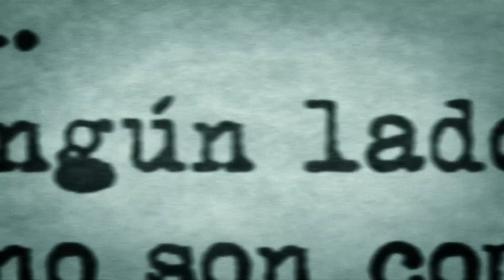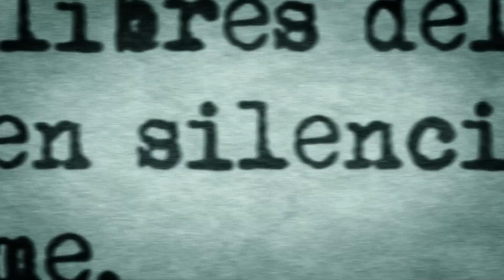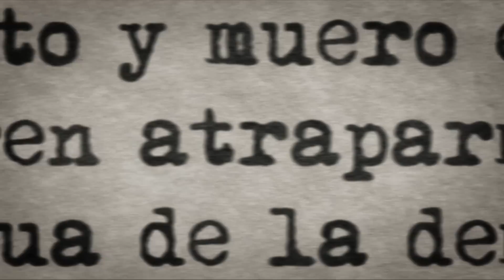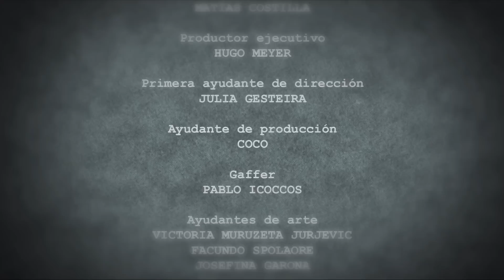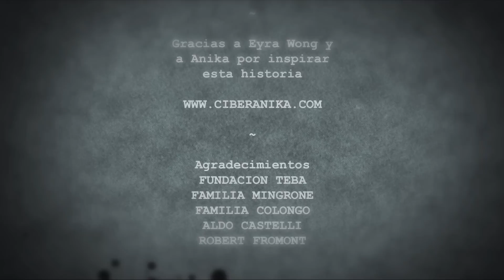Dedicado a Nadie - horror short film based on real events - english subs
Dedicado a nadie.

Esta es una historia de terror protagonizada por Samantha Zoppo y Felipe Villanueva inspirada por una historia real que podes leer aca:

"Fabiana es una chica tímida e introvertida. Un día un extraño y oscuro ser aparece en su casa. Fabiana intentará relacionarse con el. ¿Podrá encontrar la verdadera amistad en alguien que no es de este mundo?"